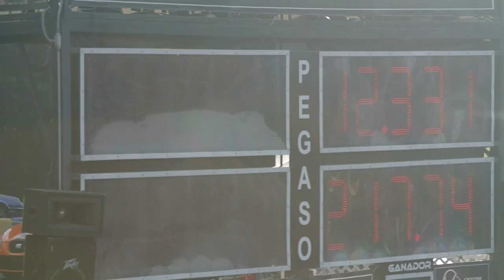Golf Mk2 AWD Padrino 12.331s. Arrancones Pegaso nov 2014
Golf Mk2 Padrino 12.331s. Arrancones Pegaso nov 2014